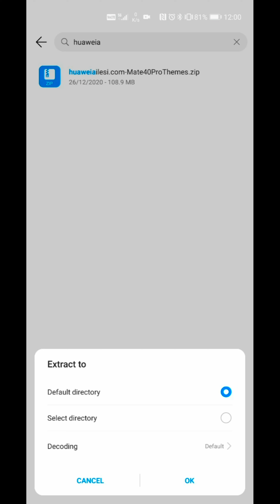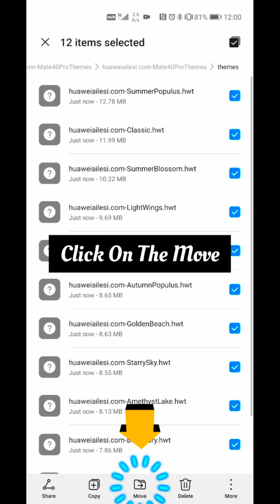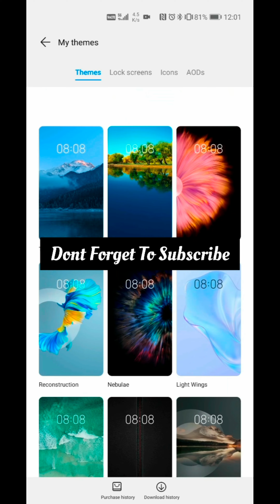Install Mate 40 Pro Themes For All Huawei Devices